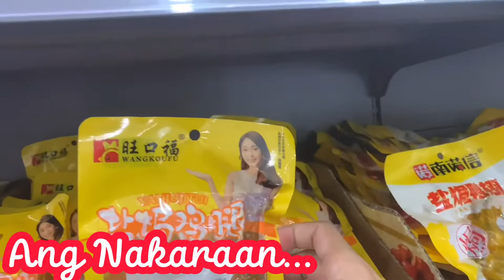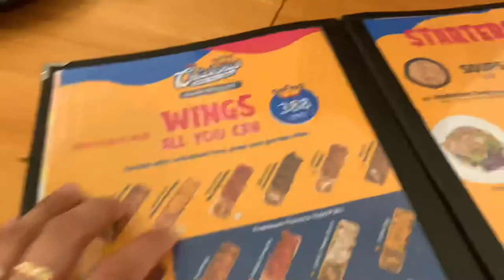UNLIMITED CHICKEN WINGS EXPERIENCE AT CHICKINGS AYALA MALLS MANILA BAY || MUKBANG STYLE